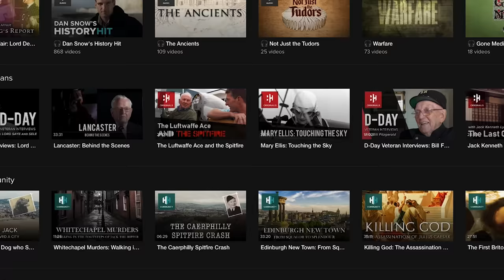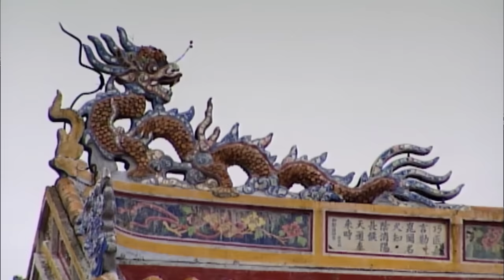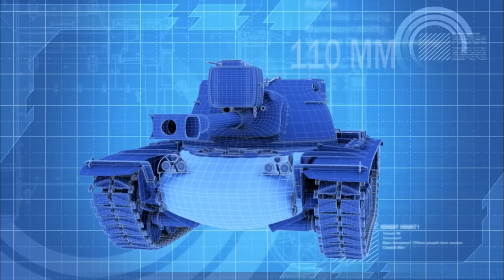1968: The Grim US Tank Battles For Vietnam | Greatest Tank Battles | Timeline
During the later years of the Vietnam War, the NVA employed its own armor, fighting tank against tank to decide the war's fate.